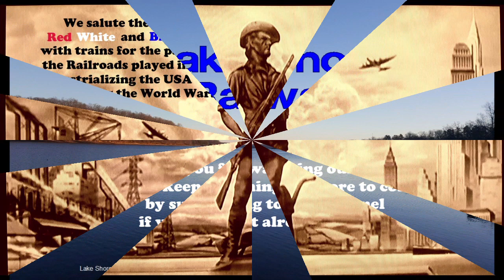Lionel and Marx Trains salute the Red, White and Blue on the T-Rail Lake Shore Railway Episode 33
See Red, White and Blue equipment including Lionel Victory Streamliner, Lake Shore Parade Train, The Preamble Express, BAR GP-9's, BAR 6464 boxcars, Buy War Bonds cars, the Red Comet, White refrigerator train and the Blue Comet and Marx tin litho cars, all running on the T-Rail Lake Shore Railway.